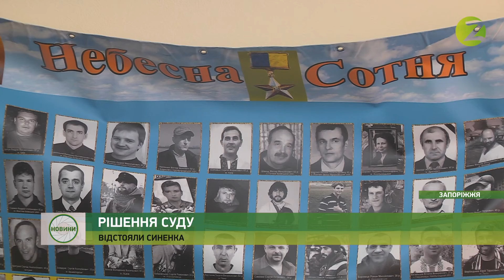Новини Z - Адмінсуд ухвалив рішення щодо назви вулиці у Дніпровському районі - 10.02.2020